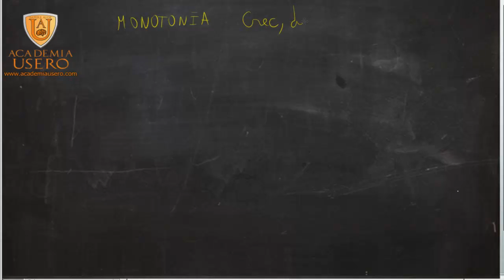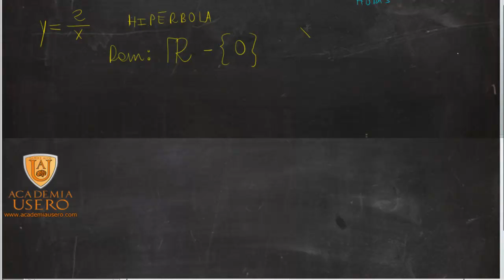Repaso de la hipérbola Matemáticas Examen Acceso CFGS Academia Usero Estepona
Dibujamos una simple hipérbola calculando su dominio, su asíntota vertical, su tabla y, por último, su representación gráfica. Este ejercicio está recomendado para alumnos y alumnas que se estén preparando el acceso a Ciclos Formativos de Grado superior.